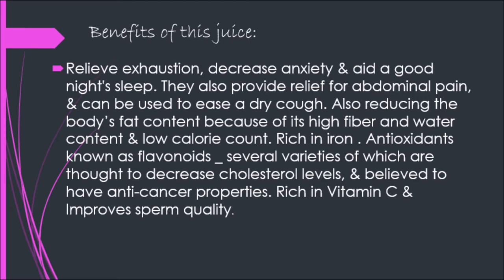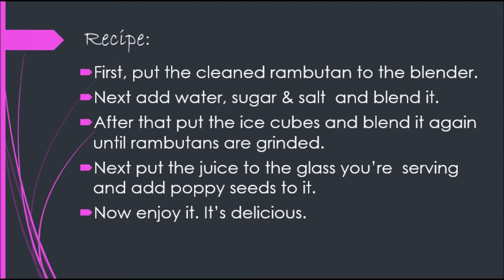Rambutan Juice | Easy to make | Without artificial flavors | Healthy Food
In this episode of The Chef, I'm going to show you how to prepare a rambutan juice.